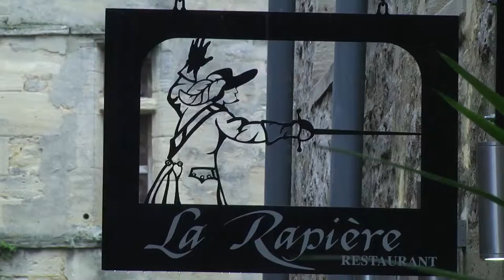Cerfrance La rapiere WEB